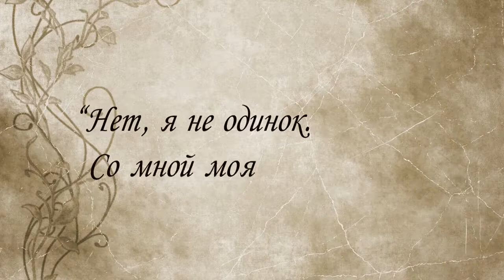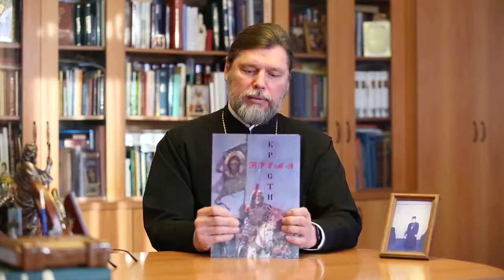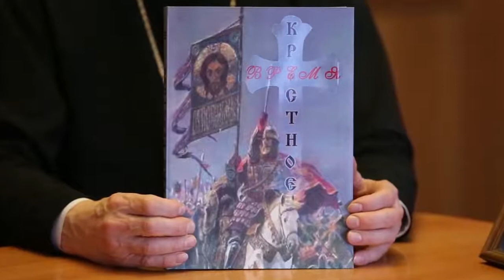Вышла книга "Время крестное"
Настоятель храма Рождества Христова протоиерей Александр Игнатов рассказывает об авторе книги "Время крестное" протоиерее Александре Клементьеве и о его творчестве.